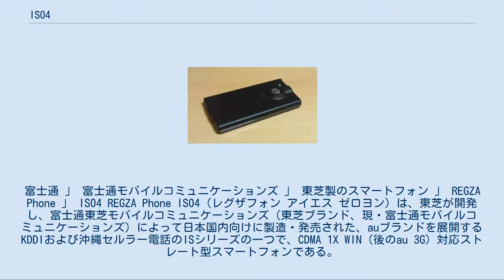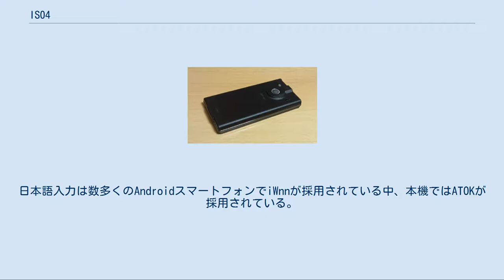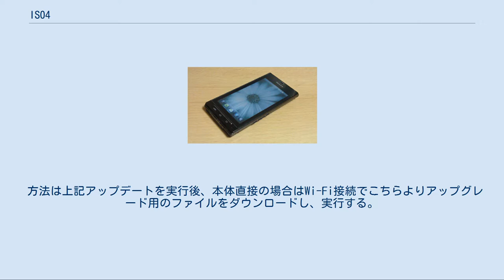IS04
富士通 」 富士通モバイルコミュニケーションズ 」 東芝製のスマートフォン 」 REGZA Phone 」 IS04 REGZA Phone IS04（レグザフォン アイエス ゼロヨン）は、東芝が開発し、富士通東芝モバイルコミュニケーションズ（東芝ブランド、現・富士通モバイルコミュニケーションズ）によって日本国内向けに製造・発売された、auブランドを展開するKDDIおよび沖縄セルラー電話のISシリーズの一つで、CDMA 1X WIN（後のau 3G）対応ストレート型スマートフォンである。
製造型番はTSI04（てぃーえすあい ぜろよん）でメーカー型番はTG03-KDDI。
 2010年10月18日にKDDI、並びに富士通東芝より公式発表し、2011年2月10日より発売されたau向けのT（TS）機としては初のAndroid端末。
国内のAndroid搭載スマートフォンとしては2010年11月8日に公式発表し、同年12月17日にNTTドコモより発売された同型機であるT-01C（TG03-DCM）と兄弟機種である。
IPX5/IPX7対応の防水、ワンセグ、赤外線通信、おサイフケータイなど、日本のケータイ独自の機能に対応している。
 また、モバイルレグザエンジンを搭載しており、ワンセグを高画質で楽しむことができる。
日本語入力は数多くのAndroidスマートフォンでiWnnが採用されている中、本機ではATOKが採用されている。
2011年に日本で発売されるAndroidスマートフォンでは唯一のバージョン2.1で、バージョン2.2化は2011年6月16日より開始された。
2011年6月現在BluetoothのHIDプロファイルに対応している唯一のスマートフォンで、Bluetoothキーボードが使用可能である。
 なお本機のTVCMはT-01Cと同じく富士通名義で行われた。
ドコモでは実質富士通製として扱われたT-01Cと異なり、本機はauでも従前通り東芝ブランドとして扱われた。
 方法は上記アップデートを実行後、本体直接の場合はWi-Fi接続でこちらよりアップグレード用のファイルをダウンロードし、実行する。
またはPCで上記の「こちら」よりアップグレード用のファイルをダウンロードし、ファイルをmicroSDにコピーをし、コピーしたmicroSDをIS04に挿入し、実行する。
 アップグレード後の内容は次のようになる。
 ※PCサイトビューアーはないが、PC向けWebブラウザと同等のアプリケーションが標準装備されている。
携帯サイトは他のスマートフォンと同じく閲覧不可。